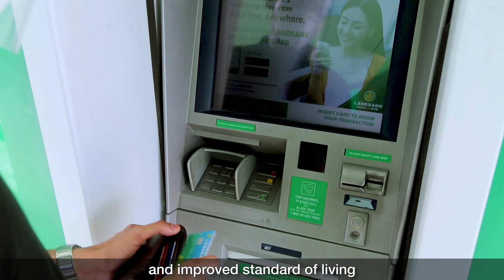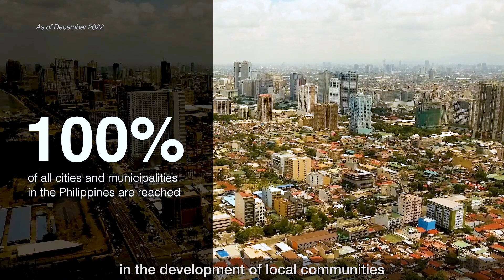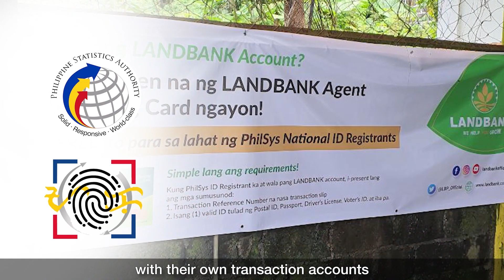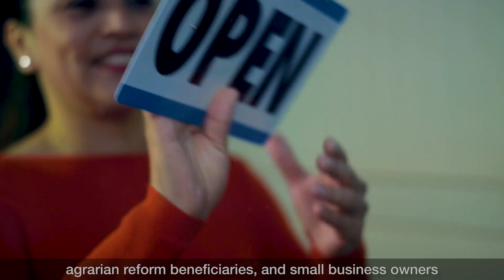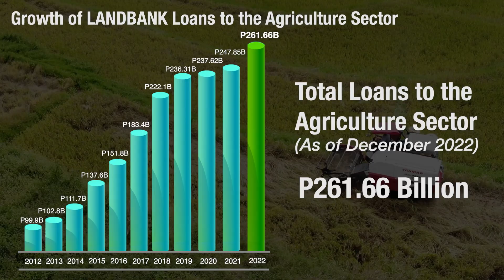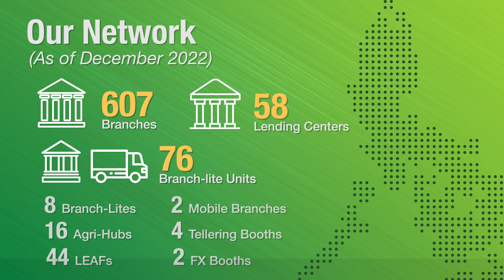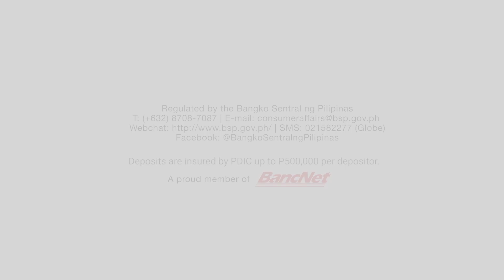LANDBANK: Serving The Nation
Here at LANDBANK, we are committed to our role of ServingTheNation by delivering essential financial services to the Filipino people and supporting national development.

We thank you for your continued trust and unwavering support.